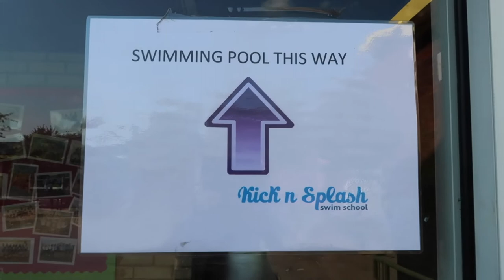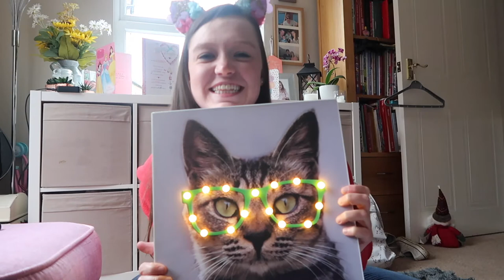Weekly Vlog 5!!! Swimming lessons, My Birthday and a Joe Wicks workout!!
Its another weekly vlog and this week I celebrated my 25th Birthday!!!